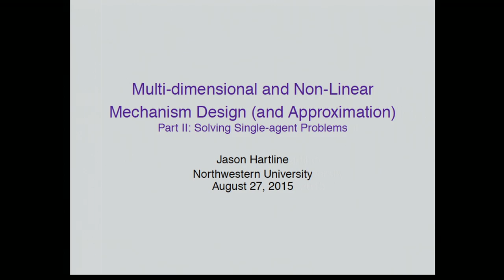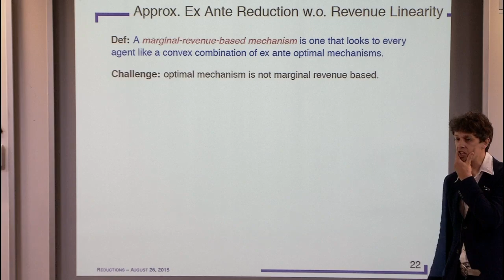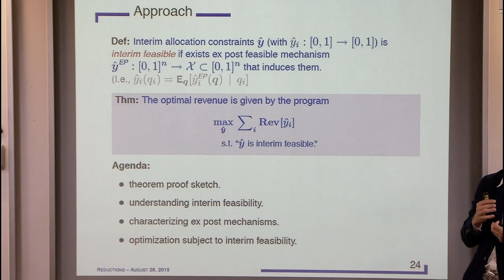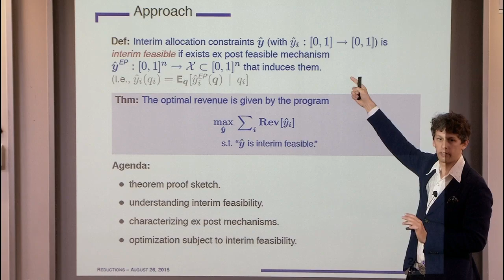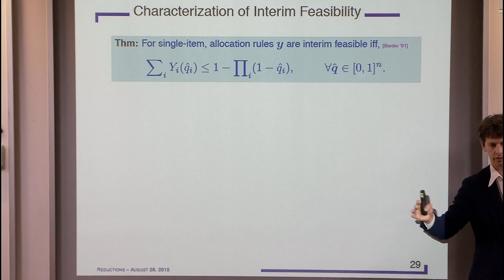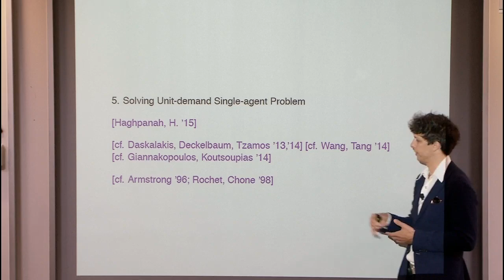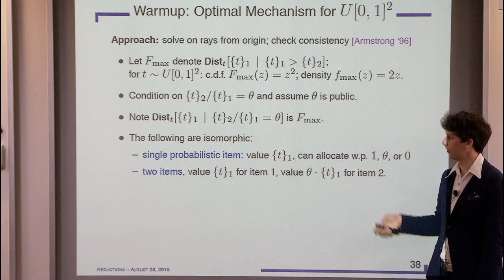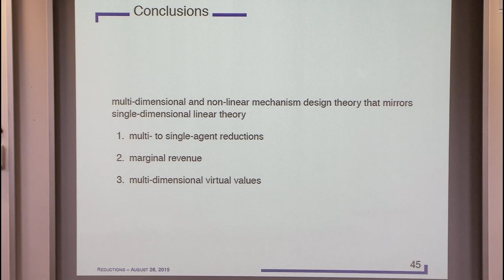Multi-Dimensional and Non-Linear Mechanism Design and Approximation II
Jason Hartline, Northwestern University
Economics and Computation Boot Camp